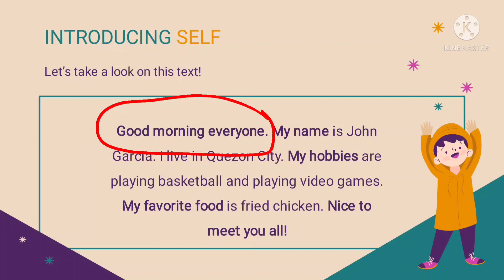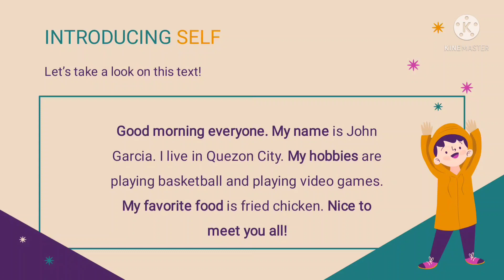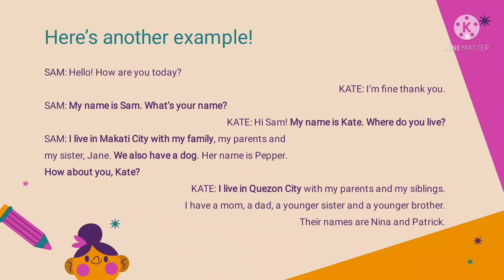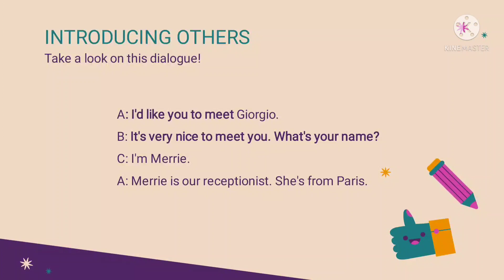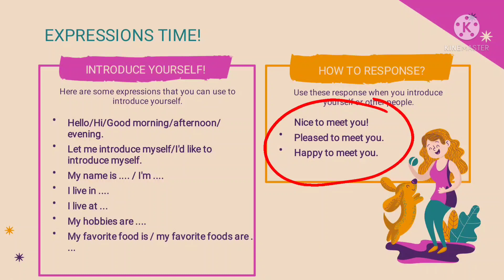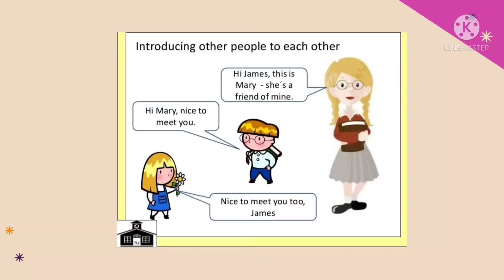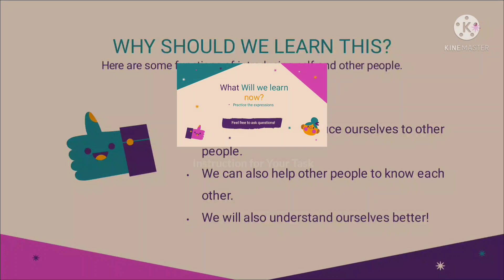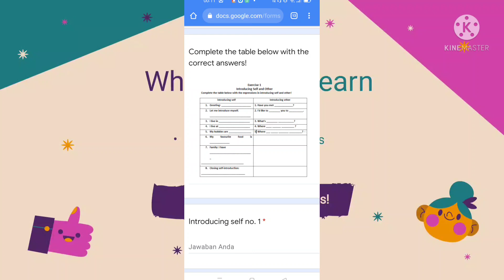Meeting 1 - Introducing Self and Other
Hello students👋today you will learn about how to introduce yourself and how to introduce other people.

Watch the video carefully, write important things to your note. At the end of the video I give instruction for your task which is Exercise 1.

Happy learning students☺️